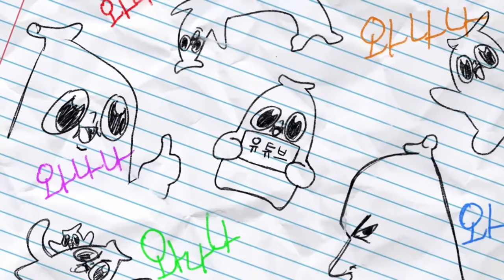편집자가 저에게 거짓 월급을 받아 갔습니다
마음이 너무 안 좋습니다